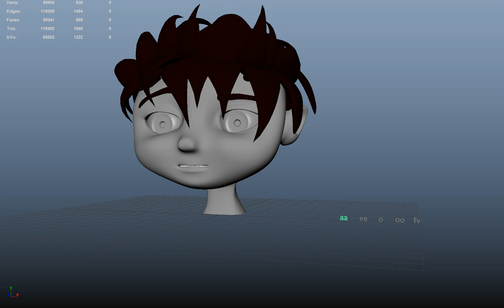3d lip sync practice- Advanced Computer Animation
Play blast is made in Autodesk Maya
Model was provided by professor